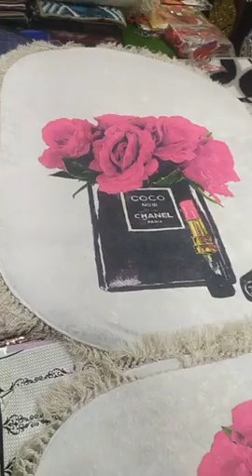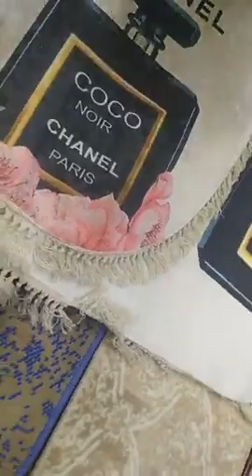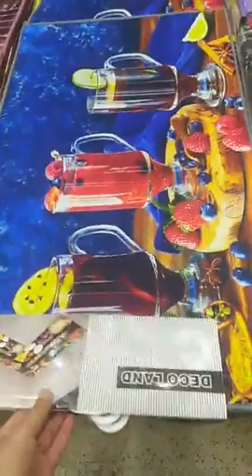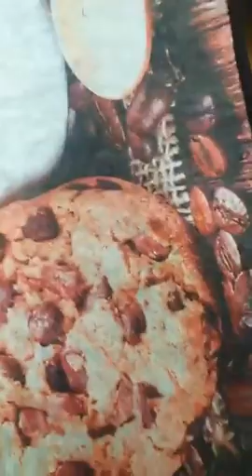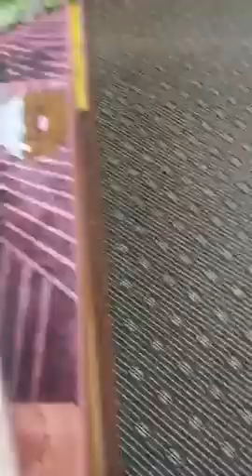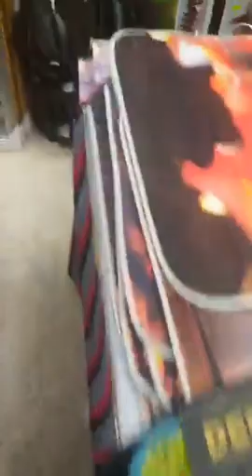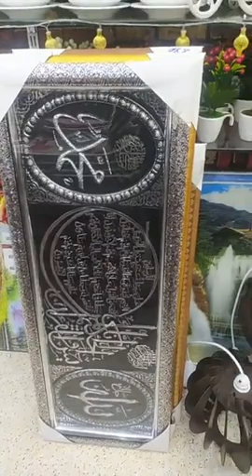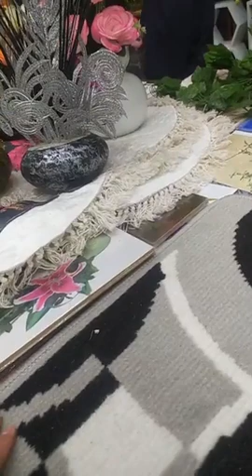مازلنا متواصلين مع جديد💥اجروا شوفوا سلعة لي دخلت👍طابيات روعة محل للاواني عين تموشنت